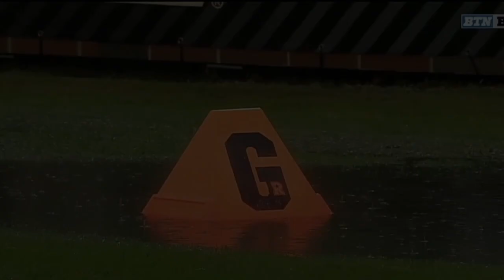Purdue Football - 2019 Highlights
Literally all Purdue Football highlights from the 2019 season. Back to back to back. to back.